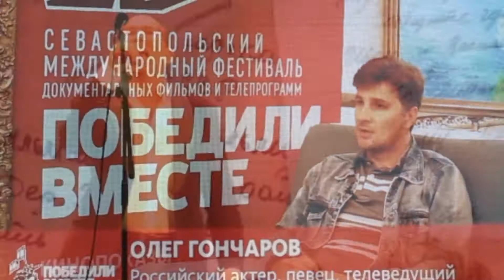Церемония закрытия фестиваля, фрагменты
Закрытие 14-го Севастопольского  фестиваля документального кино "Победили вместе"
Севастопольский центр культуры и искусств
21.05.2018